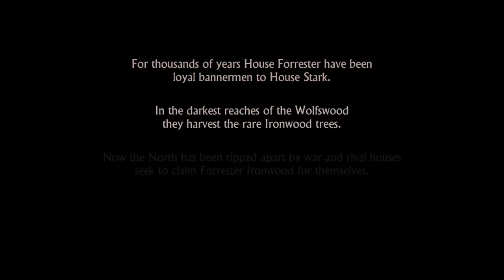Let's Play: Game of Thrones | Episode 1 - Part 1 | Iron From Ice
What is Game of Thrones?

Game of Thrones is an Episodic Point-and-click Graphic adventure Fantasy Drama video game based on the A Song of Ice and Fire fantasy novels by George R. R. Martin and their TV adaptation Game of Thrones, released in December 2014 for Microsoft Windows, OS X, PlayStation 4, Xbox 360, Xbox One, iOS, PlayStation 3 and Android.

The game is being developed by Telltale Games and follows the episodic format found in other Telltale titles, such as The Walking Dead, The Wolf Among Us, and Tales from the Borderlands, where player choices and actions influence later events across the 6-episode arc. The story revolves around the northern House of Forrester, rulers of the Ironwood, whose members, including the 5 playable characters, attempt to save their family and themselves after ending up on the losing side of the War of the Five Kings. The game also includes settings, characters and voice actors from the novels and TV series.
Game of Thrones is a Episodic Point-and-click Graphic adventure Fantasy Drama video game, released as 6 episodes following the model of Telltale's previous adventure games. The player is able to move their character around some scenes, interacting with objects and initiating conversation trees with non-player characters. Choices made by the player influence events in future episodes. The game switches between the viewpoints of five different characters.
The game takes place concurrently with the television series, from the end of the third season until just prior to the start of the fifth season. The story focuses on House Forrester, a family not yet introduced in the television series, but mentioned briefly in the novel A Dance with Dragons. House Forrester hails from Ironrath, a fortress in the north of Westeros, where they control the valuable Ironwood forest, coveted by many because of the wood's military importance. The game primarily take places near the Ironwood, but also in other locations on the continents of Westeros and Essos.
After previous video games based on his works received overwhelmingly negative or mediocre critical responses, George R. R. Martin opined that he wanted "a Game of Thrones game to be made by a studio that knows how to create a thrilling and interesting story". Telltale Games has found critical success in several licensed adventure games, including their The Walking Dead episodic video game series. The Game of Thrones game arose from internal discussions within Telltale of what other popular franchises they wanted to write games around, with much support given for Game of Thrones, considering its emotionally equivalence to their The Walking Dead game. They approached HBO with the concept, and after a year of negotiations, were able to secure the license.
In December 2013, Telltale announced the Game of Thrones title at the 2013 Spike VGX video game awards program. George R. R. Martin stated that his personal assistant, Ty Corey Franck, is working with Telltale Games as a "story consultant". Telltale's CEO Don Conners explained that the game will not be a prequel to the television series, that the established world and timeline of Game of Thrones is allowing Telltale to explore fixed stories in more depth, to appeal to players.